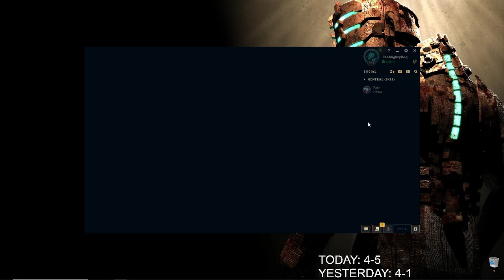THEMIGHTYROQ: SEASON 14 SPLIT 1 SOLO/DUO RANKED (PART 147)